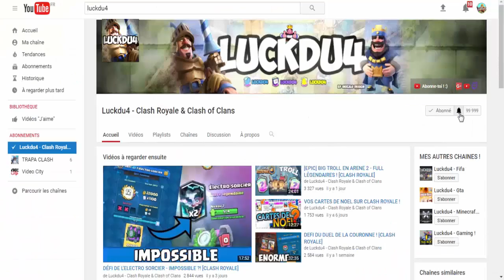ON MAX DES CARTES SUR CLASH ROYALE !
Bonjour à tous on se retrouve pour une vidéo sur : 'ON MAX DES CARTES SUR CLASH ROYALE !'

Bon Visionnage !